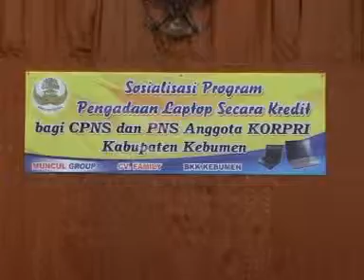Sosialisasi Kredit Laptop Bagi PNS